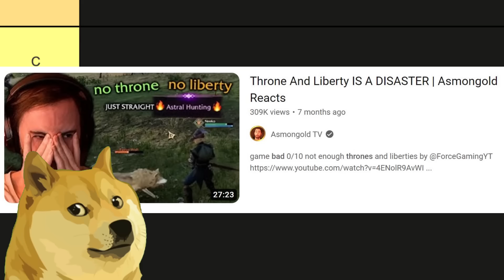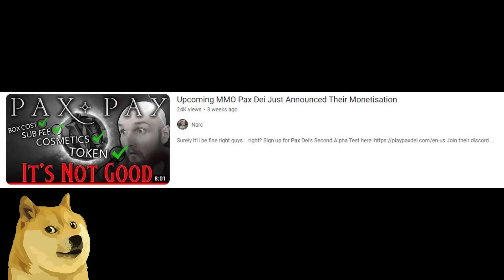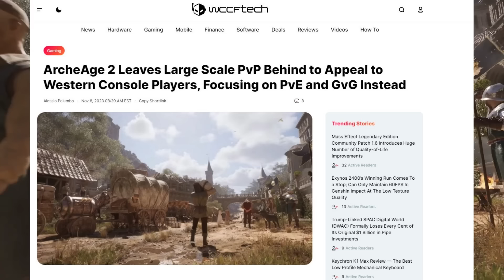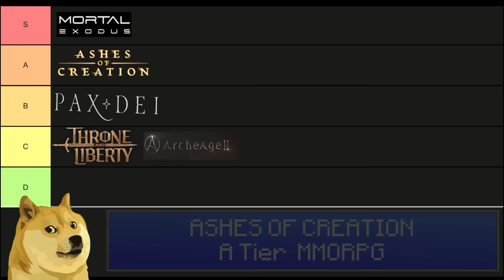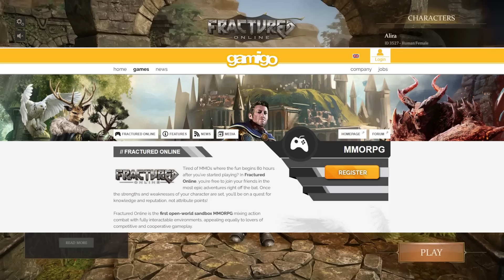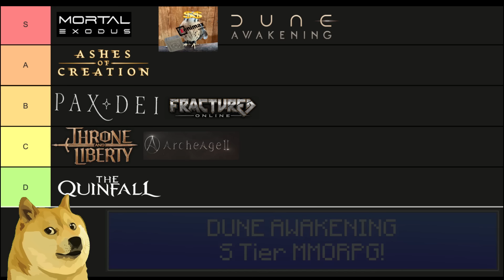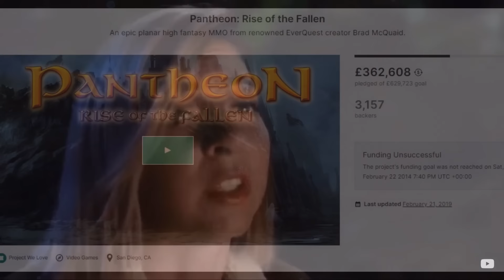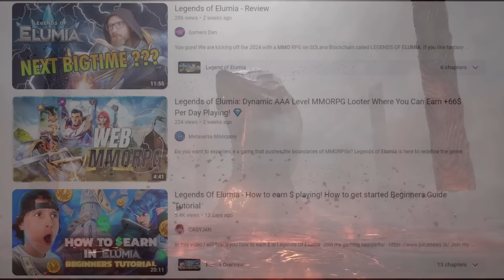Upcoming MMORPGs in 2024 - Tier List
The top MMORPGs to be released in 2024 and beyond... tier list... There's a lot of MMOs on the horizon so I thought I would create a tier list to show which ones I'm excited about and which MMOs to avoid.

Please Reach Out Before Reacting

{0:00} Intro
{1:00} Throne and Liberty
{2:57} Pax Dei
{5:10} Mortal Exodus
{6:57} ArcheAge 2
{8:53} Ashes of creation
{10:21} The QuinFall
{11:35} Fractured Online
{13:08} Project Kestrel (ZOS MMO)
{14:34} Dune Awakening
{15:42} Lord Of the Rings New MMO
{16:42} Riot MMO
{21:17} Pantheon Rise of the Fallen
{20:10} Final Thoughts

A Massive Shoutout to my Patreons & Youtube Members!

MMORPG Review / 2024 MMORPG / 2024 MMO / Ashes Of Creation  / Pax Dei / Throne & Liberty